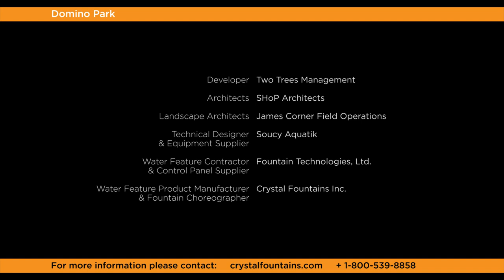Domino Park, Brooklyn, New York, USA - Crystal Fountains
Built in 1856, just north of the Williamsburg Bridge, the Domino
Sugar Factory was one of the largest sugar manufacturing facilities. Eight years after closure, the site has been redeveloped drawing inspiration from the site's rich history and several key elements around.

The six-acre public park features a central Water Square including various recreational activites for the public to enjoy. The central interactive water feature is overlooked by a tiered seating area with views of the East River and the Refinery building.

Crystal’s illuminated deck jets has become the primary attraction, encouraging interaction with soft, play-friendly displays by day. And spectacular light shows promote evening visitation, keeping visitors captivated with colorful displays.

The waterfront is a tribute to the residents of North Brooklyn whose families worked at this factory for generations.